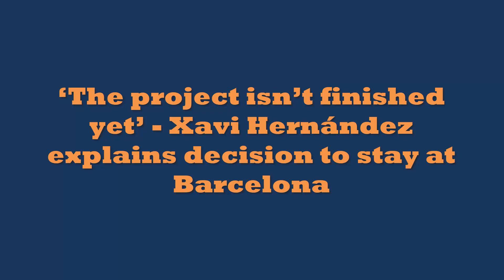‘The project isn’t finished yet’ Xavi Hernández explains decision to stay at Barcelona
It is now official: Barcelona confirmed on Thursday that Xavi Hernández has reversed his decision to leave the club in the summer and will fulfill his contract as first team head coach until the end of the 2024-25 season.

Xavi spoke to the press on Thursday and explained the reasons why he has decided to stick around for one more year after a meeting with president Joan Laporta, and he revealed he’s received full support from his bosses, his players and the fans as they’re set for one more year together.